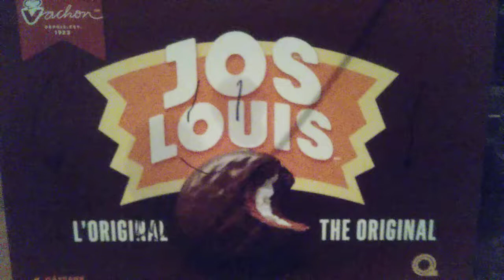Saw Los Max Parte 11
episode 01 Jigsaw Los Max Hyduraic Press